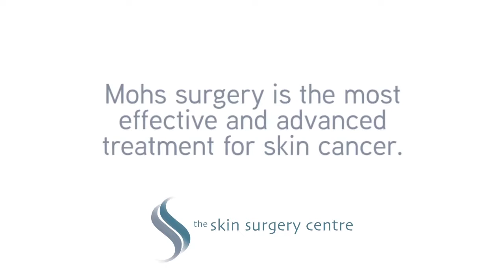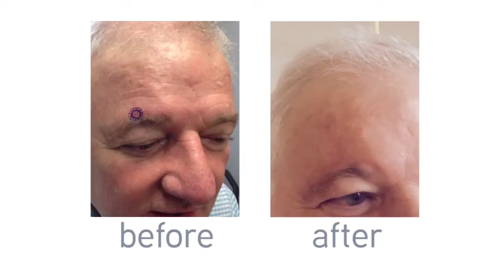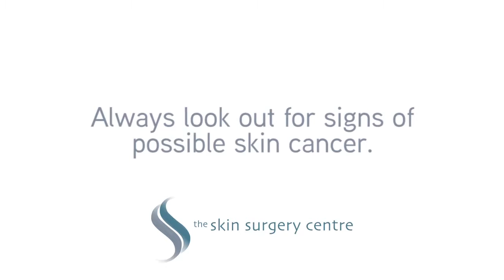SKIN SURGERY CENTRE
Drs. Leblanc & Bucher of The Skin Surgery Centre share some important information about Skin Cancer and the Mohs Surgical procedure.